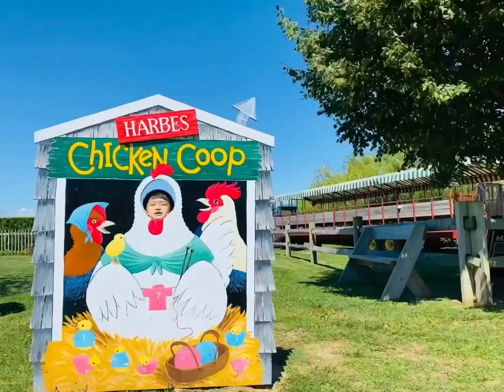harbes family farm in mattituck